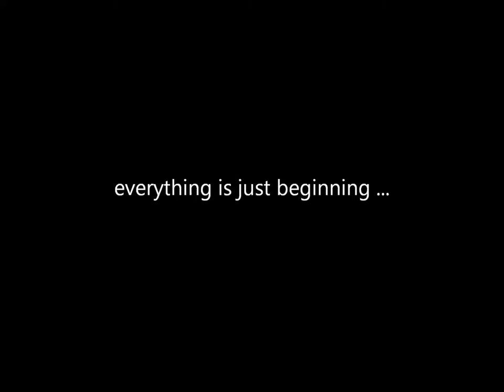1 Skyrim George IV Kostandi